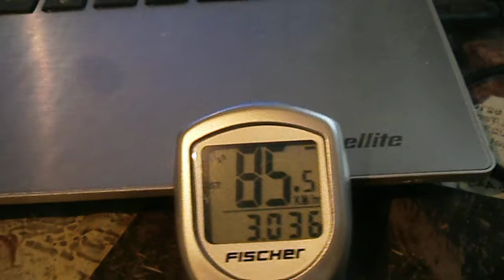Bežični brzinomjer radi u blizini laptopa/The wireless bicycle computer activates near the laptop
Bežični brzinomjer (ciklokompjuter) se uključuje kod prijenosnog računala. Bežične mreže (wi-fi, bluetooth) isključene.